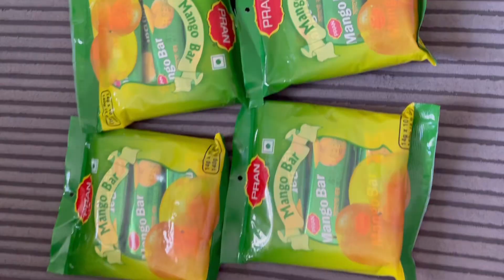বাংলাদেশ থেকে কি কি নিয়ে আসলাম।মাত্র দুই সপ্তাহে জন্য বাংলাদেশে যাওয়া।